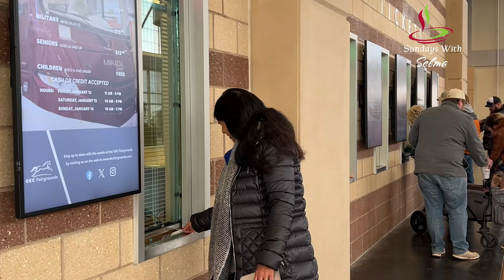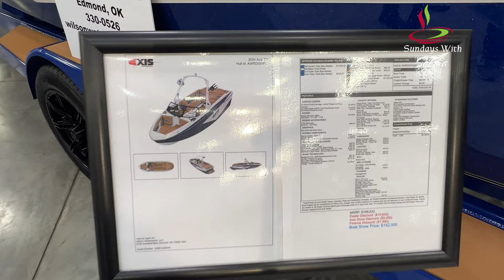Boat Show, Oklahoma City Boat Show, State Fair Boat Show, Boats, New Boats, OKC Boat, OKC Boat Show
This part features

Sundays with Selma is an Entertainment/Travel/Cooking show presented by Selma Palathinkal. The show will be uploaded every Sunday. Watch Selma prepare mouth-watering dishes in an easy-to-learn way. Surprise your family and friends with some great treats!